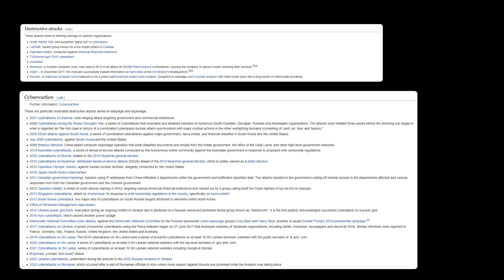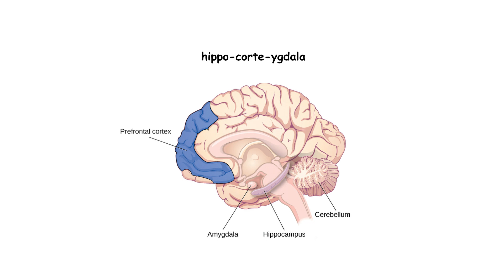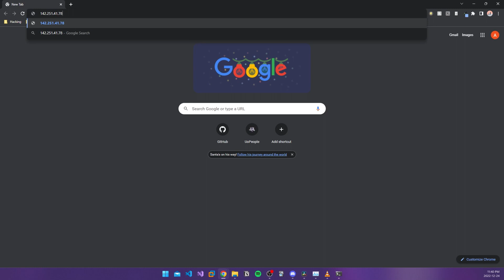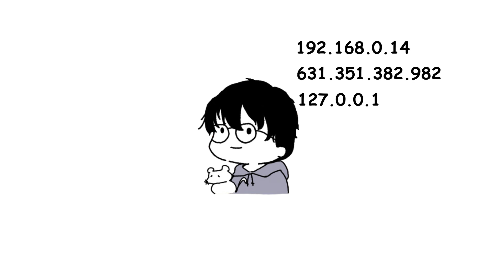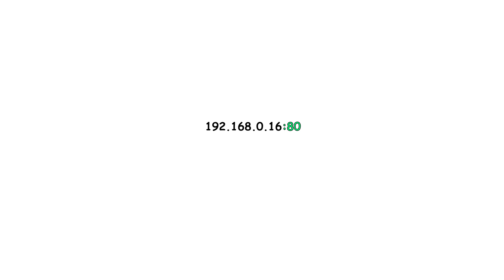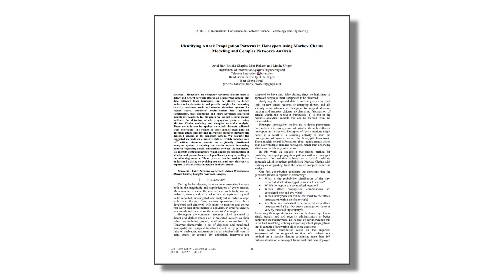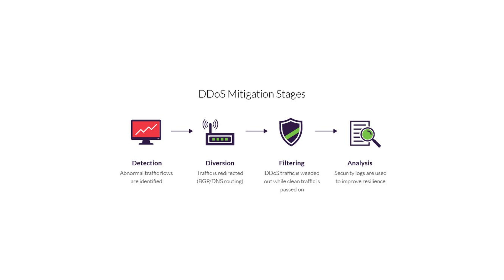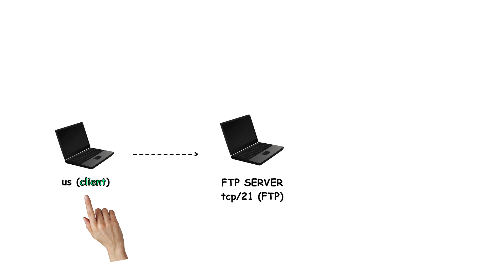BEGINNER’S Guide To HACKING TERMINOLOGY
“What’re you doing up there?!”

Happy holidays, everyone! I really hope you enjoy this video; it's considerably shorter than my first video, but I still hope you enjoy it regardless.

🕰️ Timestamps:
00:00 - Intro
00:37 - Black Hats
01:22 - Grey Hats
02:16 - White Hats
02:59 - Extra Hats
03:20 - IP Addresses
06:16 - Ports
07:45 - Firewalls
08:49 - Honey Pots
09:42 - DoS
10:32 - DDoS
11:09 - Servers
12:34 - Outro